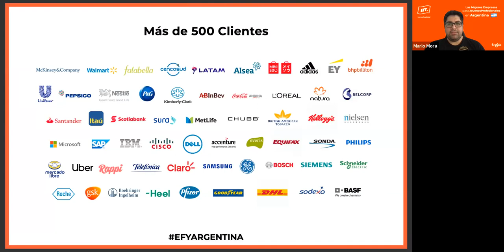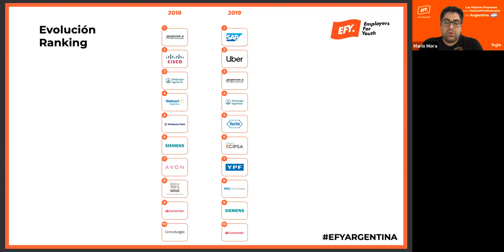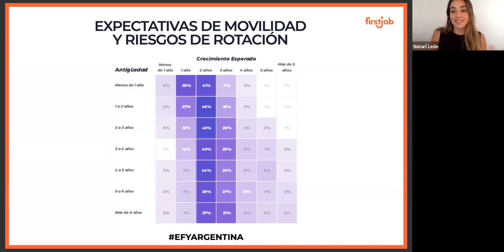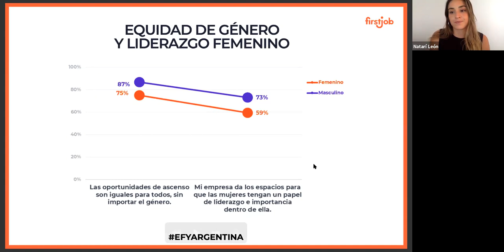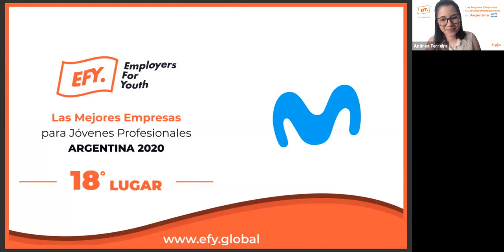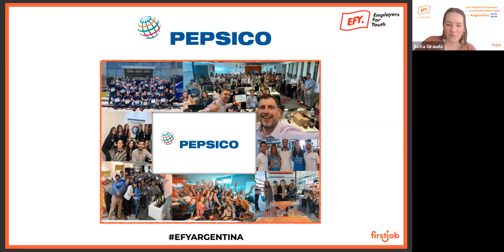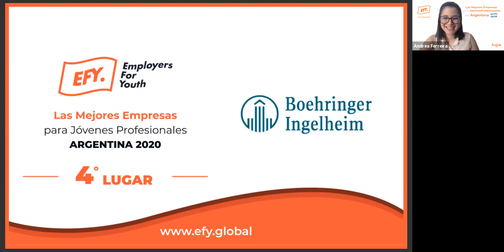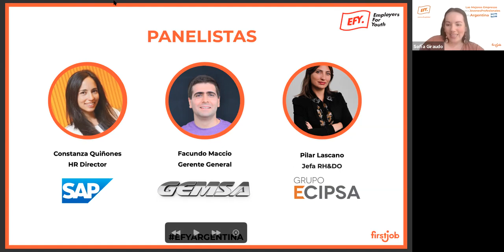Evento EFY Argentina 2020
Premiación de las Mejores Empresas para Jóvenes Profesionales en Argentina 2020.